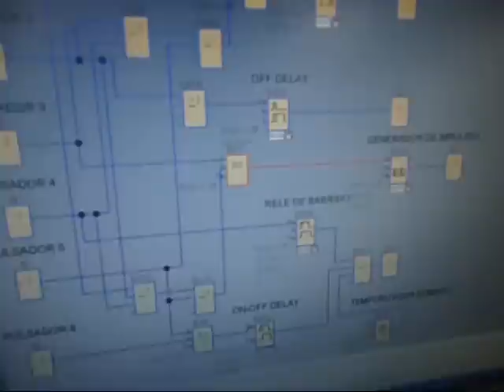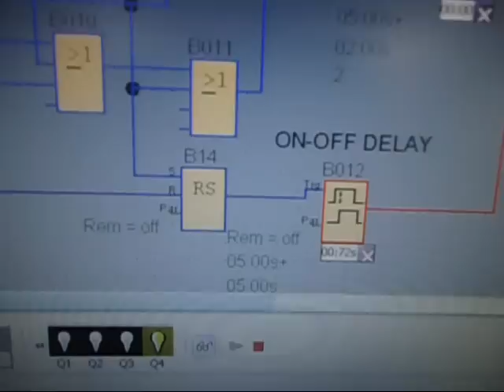🏭 TABLERO DE TEMPORIZADORES CON PLC LOGO DE SIEMENS | Automatización Industrial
Te espero por aquí para saludar...☟☟
Proyecto desarrollado en el marco del Diplomado de Automatizacion Industrial